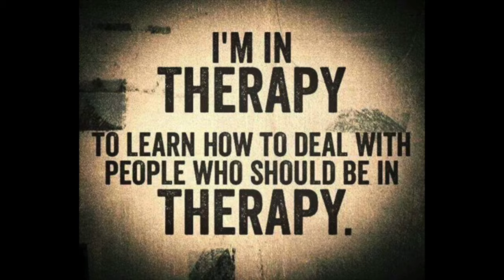Social Anxiety Case Study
Overcome Social Anxiety with NLP & Hypnosis